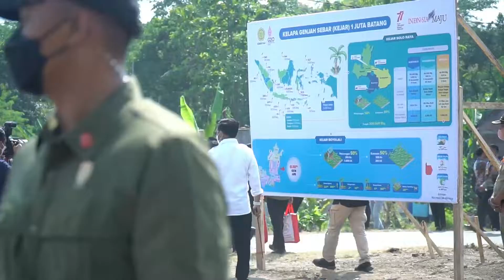penuh kenangan, jokowi tanam kelapa bersama petani di desa mas kecilnya